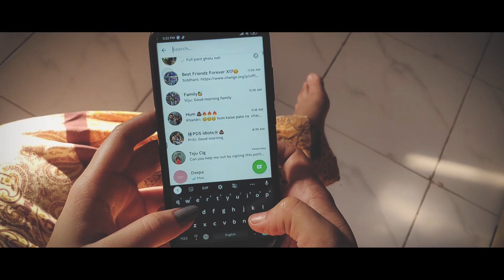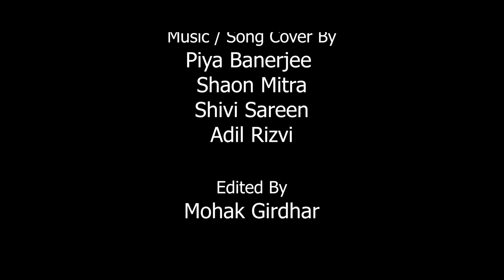Tere Bina | Salman Khan | Ajay Bhatia | Cover Music Video | Piya Banerjee | Shivi Sareen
This Video was Shot with all the precautions and social distancing due to Covid19 crisis.
Outdoor Shots were shot before the lockdown and covid crisis for some other project which didn't released. So added these footage to amazing voices of Shivi Sareen and Piya Banarjee.

🎧 Original Song Credits:

Singer : Salman Khan
Music Composed by :  Ajay Bhatia
Lyrics : Shabbir Ahmed
Music Arranged by : Aditya Dev
Lead Guitar : Rhythmsaw
Directed By : Salman Khan
Associate Director : Abhiraj Minawala
Editor : Ritesh Soni
Choreographer & DOP: Saajan Singh
Post Studio: Mantra Pixels
Online: Devendra Prajapati RK
Music Partner - Believe

Female Cover: Singer : Piya Banerjee
Audio Recording : Piya Banerjee
Piano : Shaon Mitra
Mixing & Mastered by : Shaon Mitra
 Social Links of Piya Banerjee -

Cast:
Shruti Bharti
Mohak Girdhar

Shot By:
Ganesh Baniya
Mohak Girdhar
Shruti Bharti

Poem By: Sagar Sawant

Edited By:
Mohak Girdhar

Concept & Direction By:
Mohak Girdhar